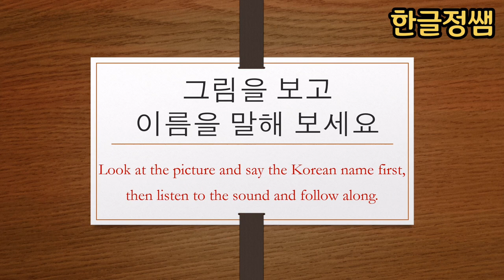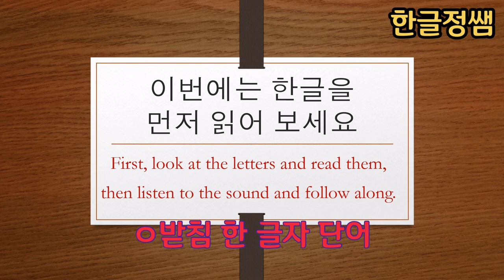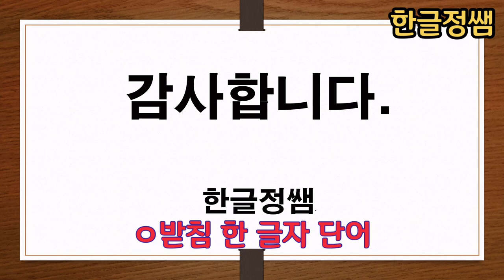[한국어단어공부] ㅇ받침 한 글자 단어 Korean Vocabulary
받침은 외국어로서 한글을 배울 때 만나는 첫 번째 어려운 관문 중의 하나라고 할 수 있습니다. 한글에서 받침으로 쓰이는 자음은 총  27개 입니다.  그렇지만 이 받침들은 7개의 대표 발음으로만 소리가 납니다. 그리고  두개의 자음이 어우러져 만들어진 겹받침의 경우에는 두개의 자음 중 자음 하나만이 소리가 납니다. 뿐만 아니라 이런 겹자음도 각 겹자음 마다 소리를 내는 규칙이 다르고 많은 경우 예외 조항도 있습니다.  해결 방법은 반복 학습입니다. 매일 10분 씩 시간을 할애해서 단어 공부를 하도록 아이들을 격려해 주세요.

As a foreign language, final consonants are one of the first difficult gates to learning Hangeul. There are 28 consonants used as final consonants. But these consonants sound only with seven representative sounds. And in the case of a double consonant, which is a combination of two consonants, only one of the two consonants sounds. In addition, these double consonants also have different rules for making sounds for each double consonant, and in many cases, there are exceptions. Repeated learning is a way to solve these problems. Encourage your children to take 10 minutes each day to study vocabulary.